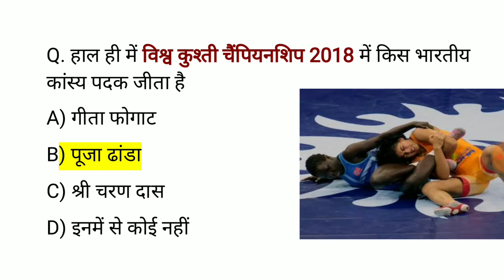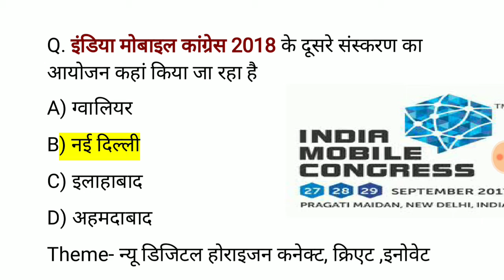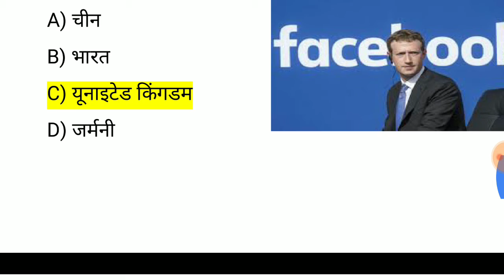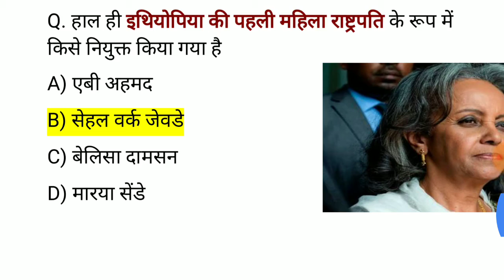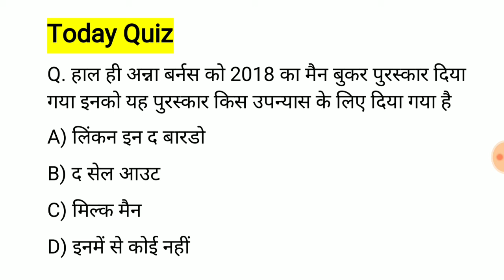19 Nov 2018 करंट अफेयर्स | 19 Nov 2018 Current Affairs | Today Current Affairs in Hindi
हेलो नमस्कार दोस्तों स्टडी रोजगार चैनल में दोस्तों आपका हार्दिक स्वागत है दोस्तों आज डिस्कस करने जा रहा हूं करंट अफेयर्स जीके के कुछ इंपोर्टेंट क्वेश्चन क्योंकि आपके एग्जाम पॉइंट से काफी इंपोर्टेंट है उसको बिकॉज ई क्वेश्चन काफी इंपोर्टेंट दोस्तों  और नेक्स्ट एग्जाम के अंदर आने की इनकी काफी ज्यादा संभावना है दोस्तों तो अभी तक दोस्तों चैनल को सब्सक्राइब नहीं किया तो प्लीज सब्सक्राइब भी कर दीजिए वीडियो पसंद आए तो उसे लाइक कीजिए और इस वीडियो को अपने दोस्तों के साथ भी शेयर कीजिए ताकि आपके दोस्त लोग भी जीके क्वेश्चन देख सकें और दोस्तों कमेंट करके बताइए आपको वीडियो कैसा लगा दोस्तों अगर आपको कुछ भी क्वेश्चन है सुझाव है विचार है तो वह भी कमेंट के माध्यम से टाइप कर सकते हैं उसको तो अंत में जय हिंद वंदे मातरम, Thank You for Watching

19 november 2018 current affairs,
november 2018 current affairs,
19 november current affairs,
19 nov 2018 current affairs,
six month current affairs in hindi 2018
current affairs important questions
last 1 year current affairs 2018 in hindi